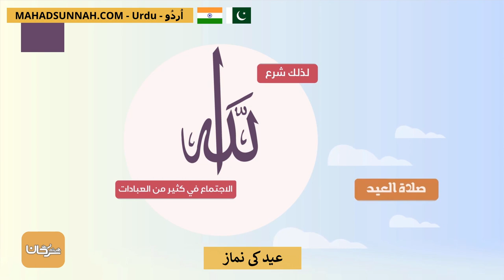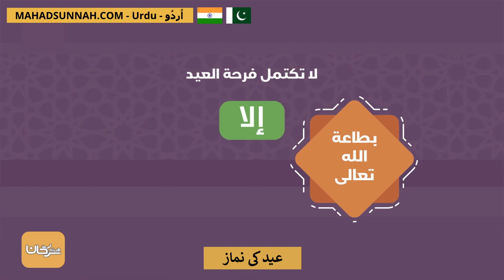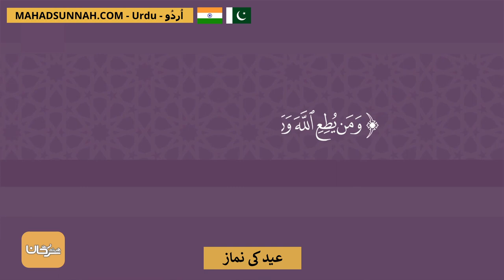عید کی نماز صلاة العيد